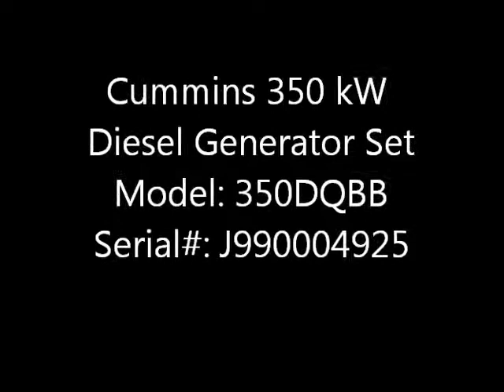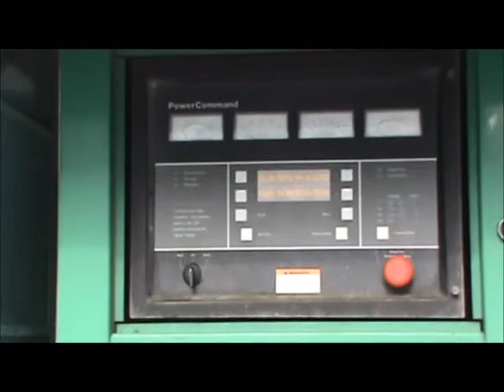Cummins 350 kW Diesel Generator Set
Manufacturer:
Brand: Cummins
Model: 350DQBB
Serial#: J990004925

Engine:
Brand: Cummins
Model: N14-G2
Serial#: 11972219
Arrangement/CPL#: 855/14
Manufacture Date: 09/99
Fuel Type: Diesel
Governor: Electronic
Air Cleaner: Dry Type
Flywheel Hsg. Size: N/A
Cooling: Radiator Cooled
Alternator: 24 Volt Alternator
Starter: 24 Volt Electric Starter
Tier Rating: No Tier Rating

Condition: Good Used

Generator:
Brand: Cummins
Model: 350DQBB
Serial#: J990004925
KW: 350
KVA: 438
Rating: Stand By
Volts: 277/480
Amps: N/A
Phase: Three Phase
PF: N/A
Temp Rise: N/A
Frame Size: N/A
Leads: N/A
RPM: 1800.0

Additional Information:Battery;Battery Rack;Block Heater;Fuel Tank;Muffler;Enclosure;Generator Panel;Autostart;Breaker;Safety Shutdowns, Sound Attenuated Enclosure, Weight (lbs): 14600, Dimensions (LxWxH inches): 258x96x110, Breaker: 0, Fuel Tank: 0

Depco Id: Item-14031